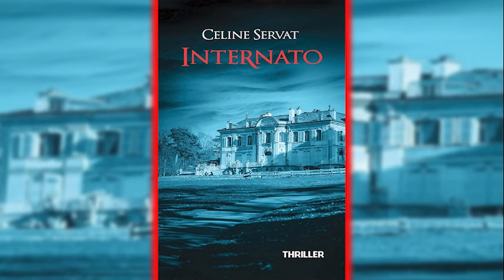Internato by Céline Servat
Livre Audio